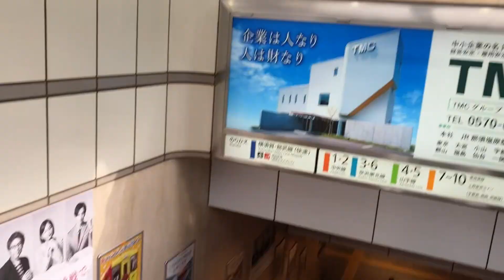2X エスカレーター 東京駅東北新幹線南乗り換え改札内エスカレーター escalator Tokyo station Tohoku bullet train Tokyo Japan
東京駅東北新幹線ホームへ行くエスカレーター一部たまたま空いてたので撮影できました。